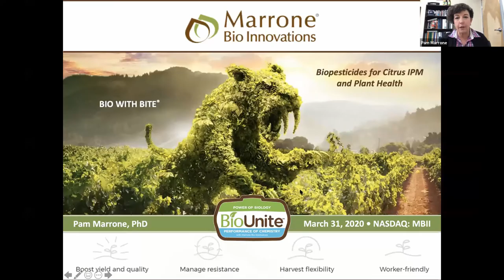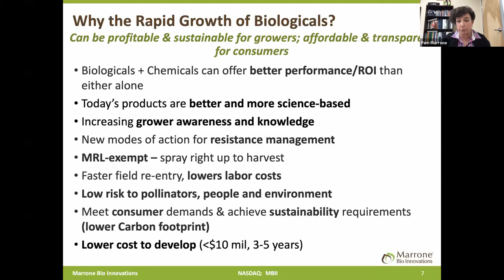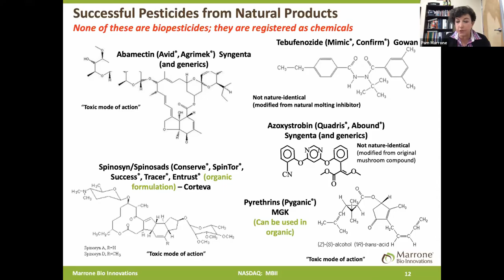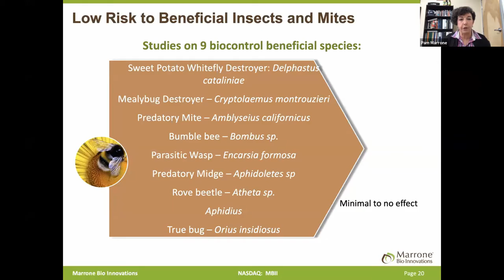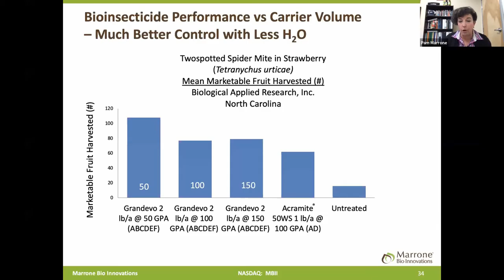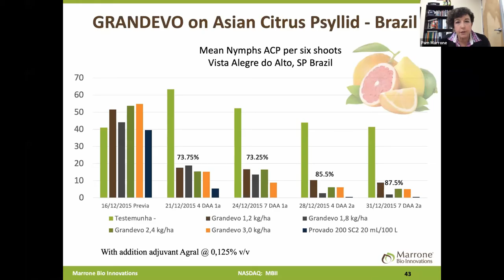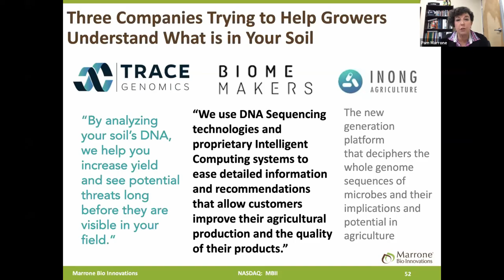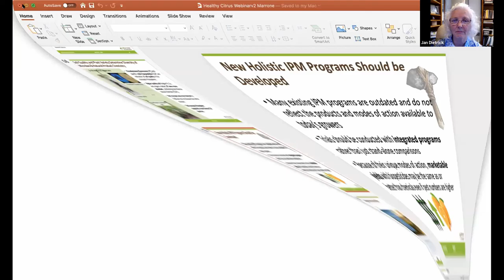Healthy Citrus Webinar (7) 2020 - Pam Marrone- Microbial Pesticides for Asian Citrus Psyllid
Pam Marrone, PhD
CEO/Founder Marrone Bio Innovations, Inc. (MBI)
Topic: Microbial pesticides for Asian citrus psyllid

Pamela Marrone received her PhD in Entomology from North Carolina State University in 1983. She leads the industry in the development of products for sustainable and organic agriculture. She first founded Agraquest and then in 2006 she founded Marrone Bio Innovations, developing and marketing bio-based products for pest management and plant health. Among them is Grandevo with several active compounds that repel, stop the feeding, reduce reproduction and induce mortality of sucking and chewing insects and mites, including Asian citrus psyllid.

Dr. Marrone is currently stepping down as CEO of Marrone Bio Innovations to launch a new project. She serves on the Board of the Foundation for Food and Agriculture Research, Associated Women in Science, and is a Trustee of Cornell University where she studied Entomology.